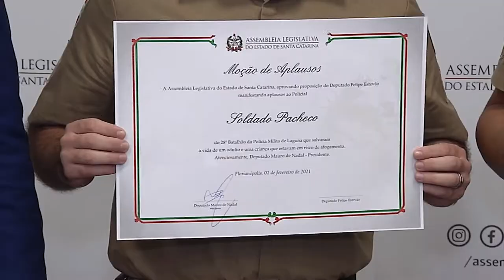É notícia - Dep. Felipe Estevão homenageia PM’s por salvarem duas pessoas de afogamento - 01/06/21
O Deputado Estadual Felipe Estevão (PSL) homenageou nesta terça-feira, 1º de junho, uma moção de aplauso aos policiais militares Patryck Pacheco da Silveira e Paulo Roberto Bortolini Pereira por salvarem uma criança de 13 anos e um homem de afogamento, no município de Laguna.